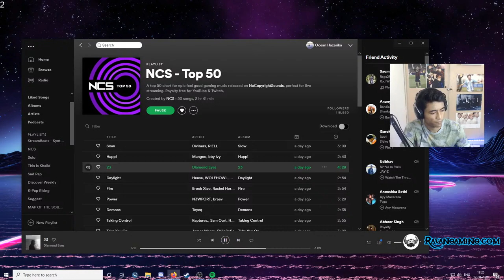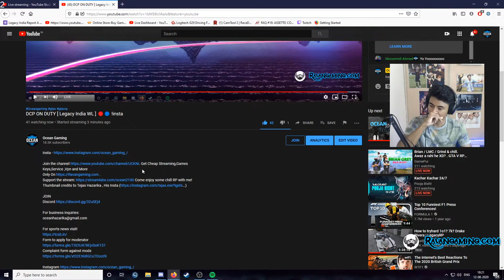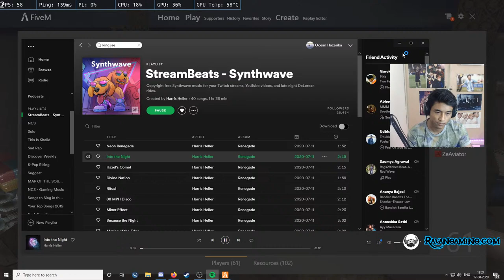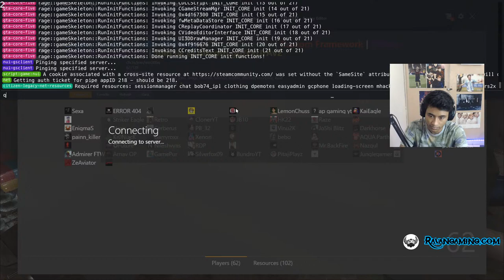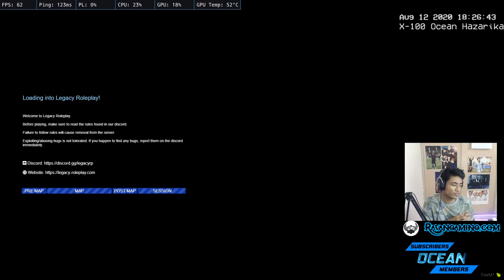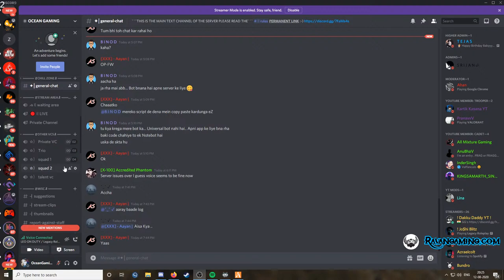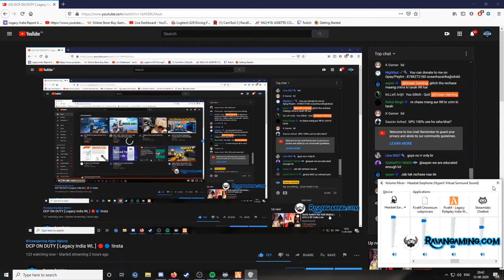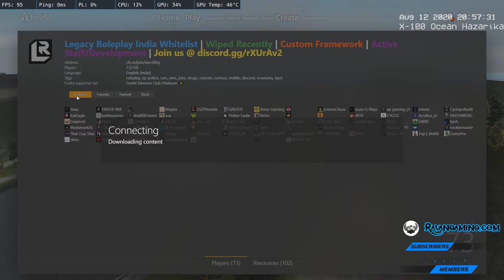DCP ON DUTY [ Legacy India WL ] 🔴🔵 !insta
Get Cheap Streaming,Games Keys,Service ,Vpn and More

Gpay- oceanhazarika@oksbi

PC Specs:-
Ryzen 5 3600
Asus Dual GTX 1070 OC
Corsair vengeance LPX DDR4 16 GB RAM
Asrock B450M Steel legend
1 TB WD HDD
1 TB Toshiba HDD
1 WD green SSD
Headphone - HyperX cloud 2
Webcam - Logitech c 922 pro